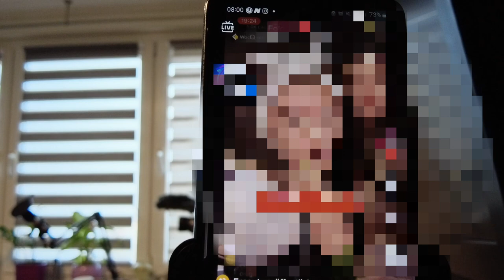Völlig versagt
Wer hier justizabel ist zeigt diese verbale Entgleisung. Meinung soll und darf man haben,aber das hier ist 9.Garnitur.Nach Recherche wurde das Video bei TikTok gesperrt.Die jungen, naiven Mädchen wurden ( laut Aussage ) sogar bedroht.